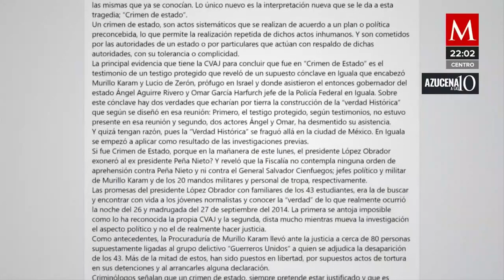"Crimen de estado sin culpar al jefe" la última columna de Fredid Román antes de ser asesinado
Fredid Román, quien también se desempeñó como columnista, fue atacado cuando se instalaba al volante de su vehículo.